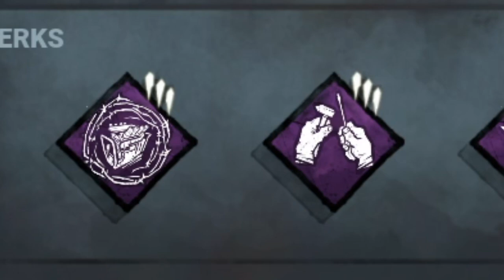Stealth Billy 2.0 ft. New Trail of Torment | Dead by Daylight Killer Builds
Trying another round of stealth billy, using the new trail of torment which gives insane potential for stealth plays, along with apex muffler, leafy mash, and tinkerer for maximum sneaks.

Thumbnail render made by Niina!

I stream Dead by Daylight 6 nights a week over at Twitch